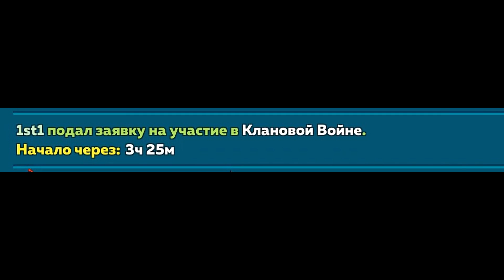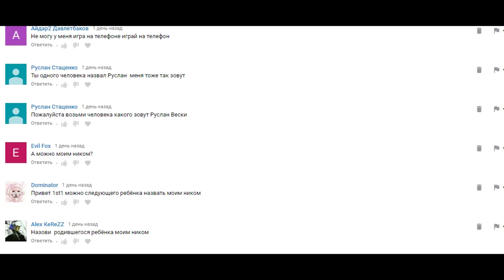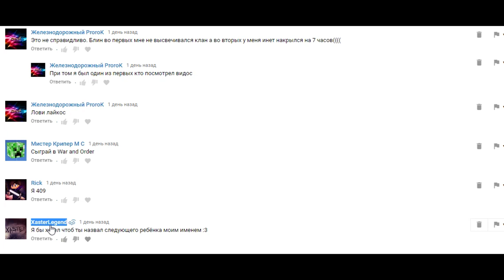Hustle Castle - Моя первая война кланов и турнир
Hustle Castle - Игра в которой вы выступаете в роли менеджера замка, чем то похожа на fallout shelter и находится в топ #2 среди ролевых игр в Google Play